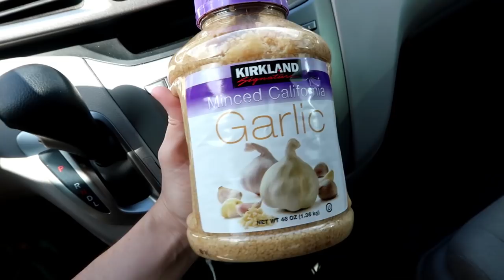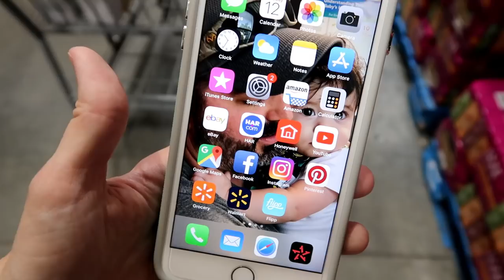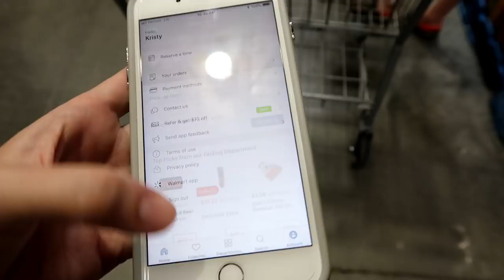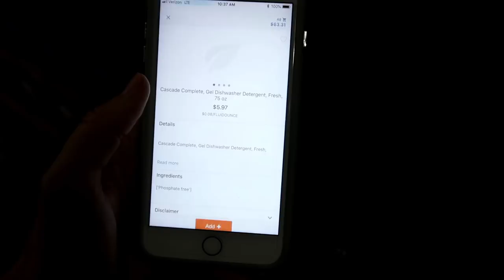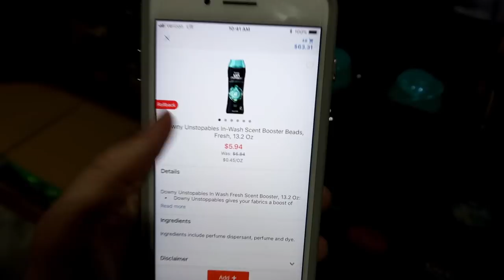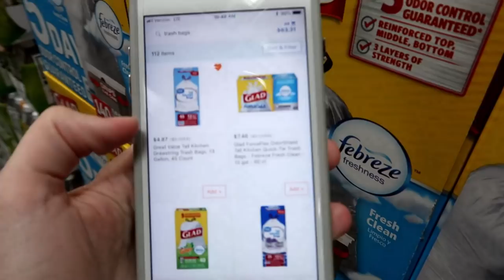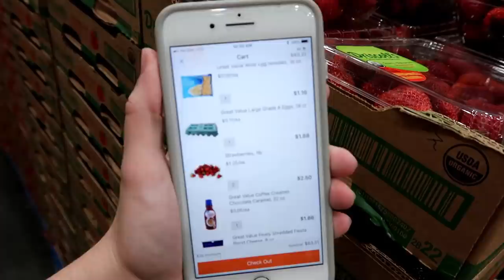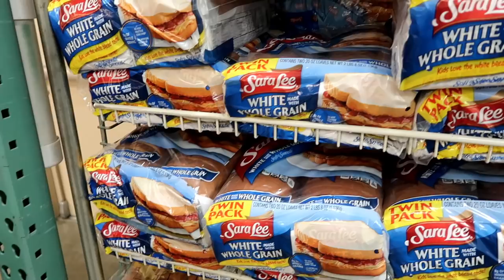COSTCO SHOP WITH US! | SHOPPING SALES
The sales I am shopping in this video are only available until the 17th, so you have a few more days to pick those items up!

Use the link below to receive $10 off your first Wal-Mart grocery pick up! I'm telling ya, if ya'll have never used this service at Wal-Mart you've gotta try it! You'll save money and love not having to push a grocery cart around a crowded store!

Pantry Organizer

Cash Box!